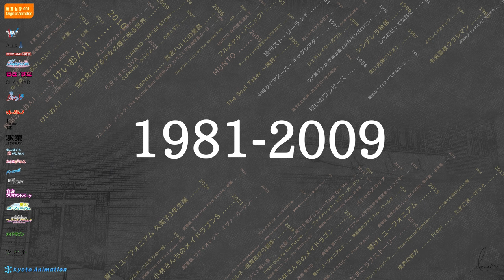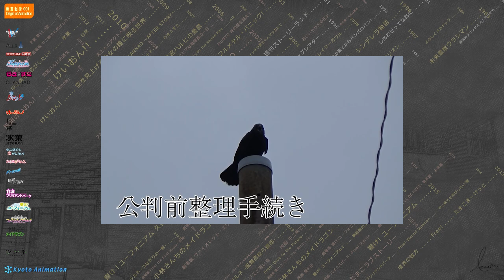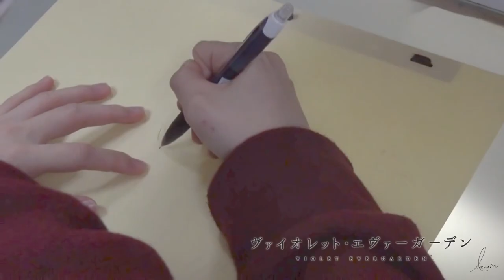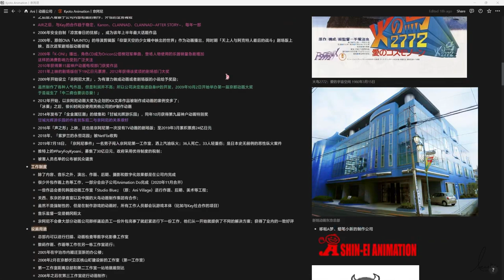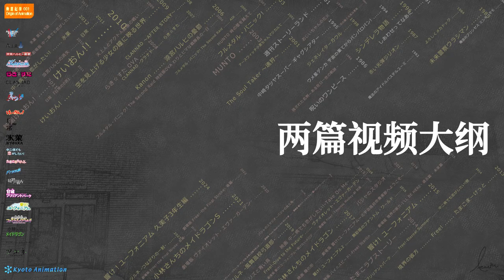「咔」京都動畫傳：縱火，燃燒，灰燼丨動畫起源志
“我还想看京阿尼的作品
还有很多欢笑与泪水期待着你与我分享”

这是咔咔我的愿望
希望也是看到这里的
你的愿望。